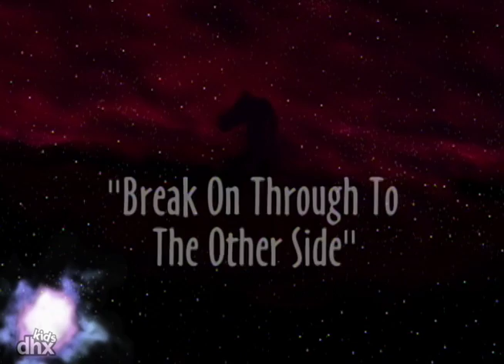Space Cases 110 - Sonho Impossível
Um guerreiro da liberdade fugitivo troca de lugar com a Catalina, obrigando a tripulação do Christa a atuar no lugar dela, enquanto um destino medonho que é um quebra-cabeça está esperando pelo prisioneiro de Saturno.